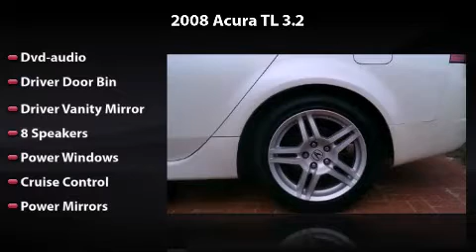2008 Acura TL 3.2